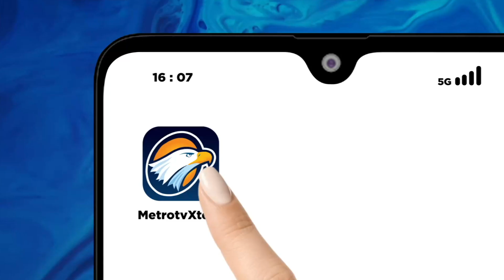Syahrul Yasin Limpo Sampaikan Maaf & Terima Kasih kepada Jokowi di Istana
MetroTV, Syahrul Yasin Limpo (SYL) menemui Presiden Joko Widodo (Jokowi) di Istana Kepresidenan. Pada pertemuan tersebut, SYL menyampaikan terima kasih atas kepercayaan Jokowi telah menunjuk dirinya sebagai Mentan.

Kemudian, SYL juga meminta maaf dan pamit pada Jokowi karena tak bisa menyelesaikan tugasnya sampai akhir masa jabatan.